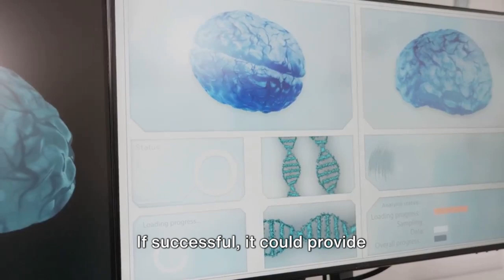BREAKING: CERN to test world's most powerful particle accelerator during April's solar eclipse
BREAKING: CERN to test the world's most powerful particle accelerator during April's  solar eclipse  to search for 'invisible' matter that secretly powers our universe.